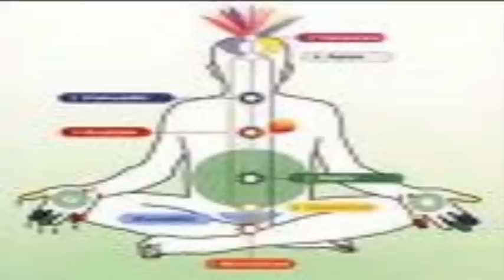SIKININ - VICTORY OF THE SOUL (KUNDALINI RISE)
Hip Hop, Chakra, enlightenment, Kundalini, DMT, White Rapper. 150 + New songs coming in defi NFT form , get your btc (bitcoin) and crypto currency ready to be part of the musical revolution.